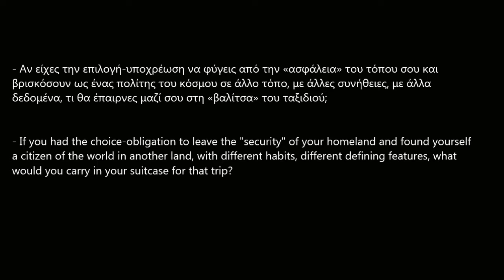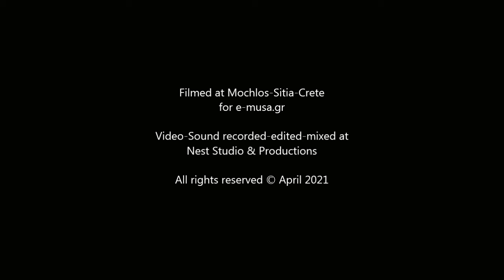Giorgio Lucetti - e-musa.gr interview (1/14) (English subs)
Σε γνώριμους τόπους για τον ίδιο, καθώς και με ό,τι βαθύτερα τον εκφράζει, απάντησε ο συνθέτης και πιανίστας Γιώργος Λουτσέτης στη συνέντευξη που έδωσε στην Ευμορφία Καλύβα, ποιήτρια και διαχειρίστρια του καλλιτεχνικού ιστότοπου e-musa.gr, στον οποίο δημοσιεύεται κατά αποκλειστικότητα.

Γυρίσματα έγιναν στον Μόχλο Σητείας και στο Κουτσουνάρι Ιεράπετρας.
Ευχαριστούμε τον Γιώργο Φραγκιαδάκη του εστιατορίου «Κοχύλια» (Μόχλος) για την παραχώρηση του χώρου τους.

Βιντεοσκόπηση-ηχοληψία-μοντάζ: Nest Studio & Productions

Μετάφραση: Ιφιγένεια Φόστερ-Στεφάνου

Composer and pianist Giorgio Lucetti was interviewed by Evmorfia Kaliva, poet and administrator of the artistic website e-musa.gr, in places that are familiar to him, and of everything that expresses his inner core.
(the said interview is published exclusively by e-musa.gr)

The interview was filmed at Mochlos-Sitia and Koutsounari-Ierapetra.
We thank Giorgos Fragiadakis of "Kochylia" restaurant (Mochlos) for
his space concession.

Video and sound: Recorded and mixed at Nest Studio & Productions

Translation: Ifigeneia Foster-Stefanou